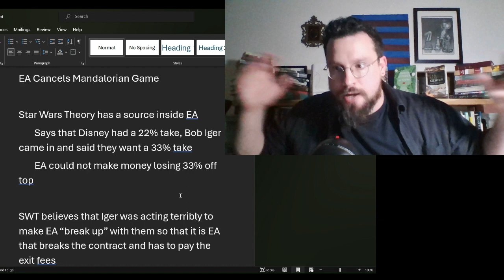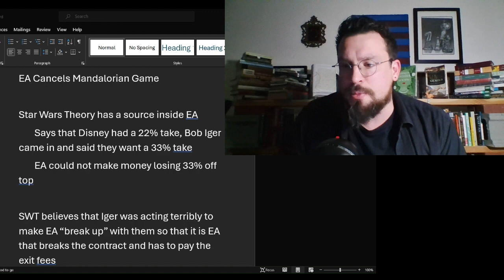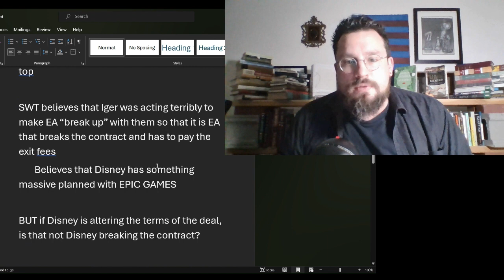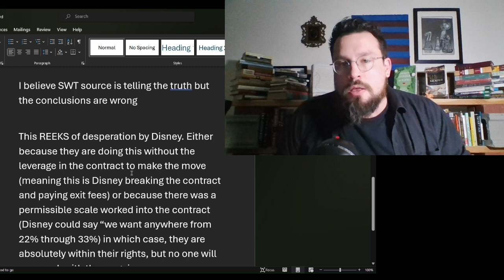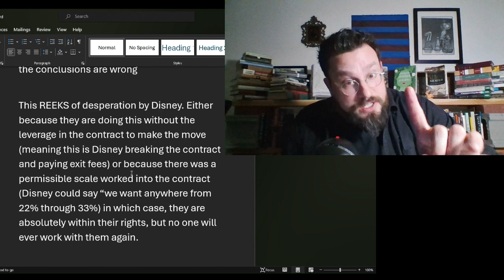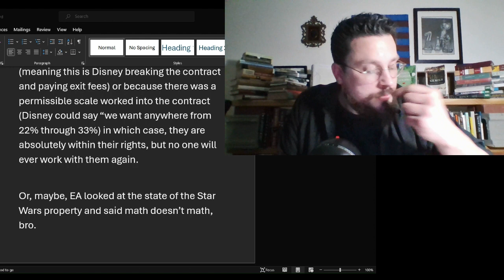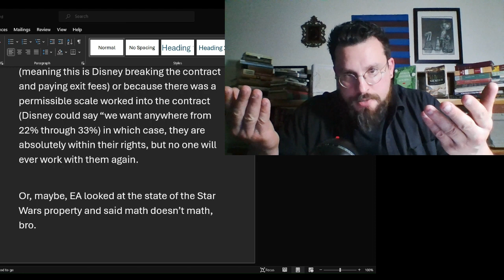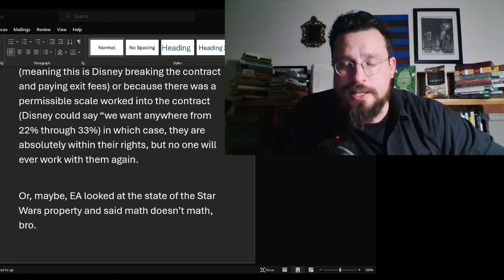I DISAGREE! Star Wars Theory on WHY MANDO GAME was CANCELLED abruptly: Bob Iger and Disney Reaction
Star Wars Theory with his Theory on why the Mando game was cancelled by EA. A woke meltdown slash get woke go broke?

Disney exposed! EA forced to cancel star wars games.